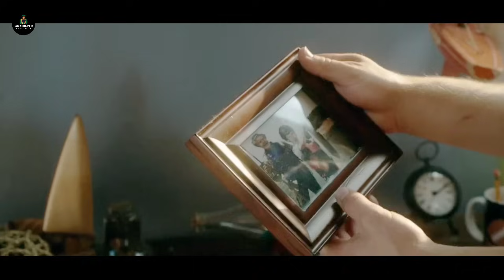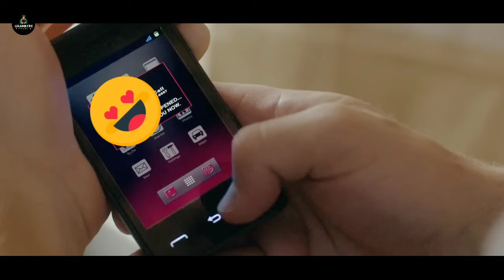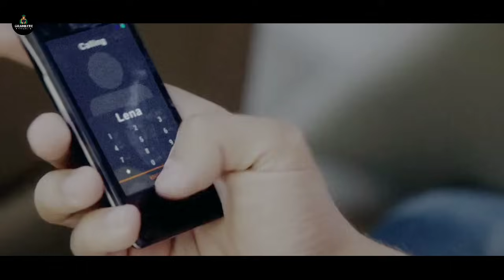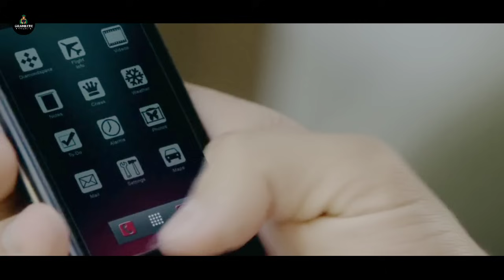Careful What You Wish For | Film explained in Hindi/Urdu summarized हिंदी